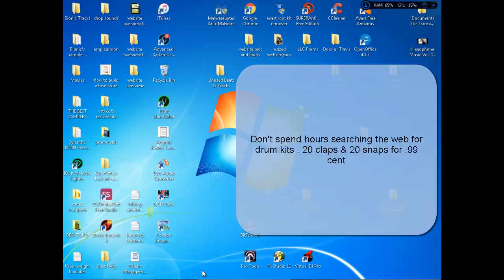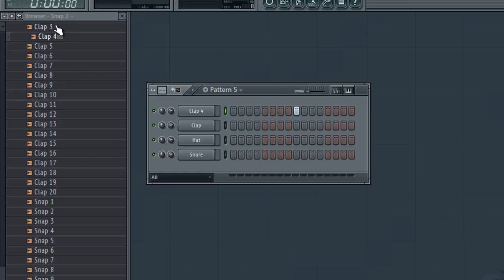snaps n claps demo